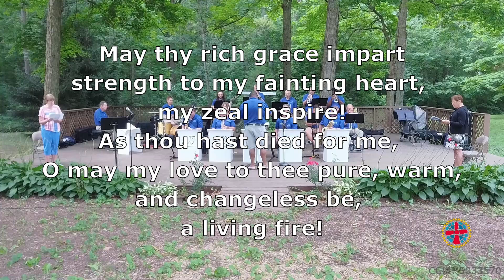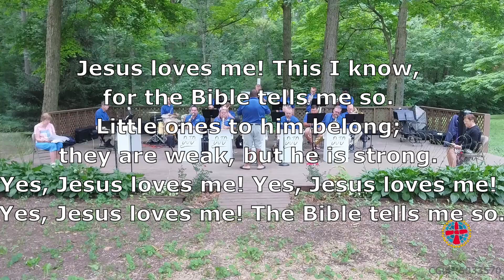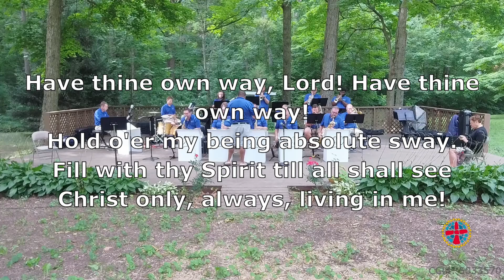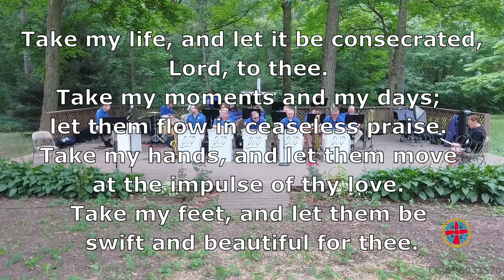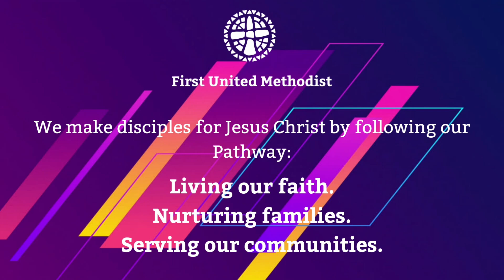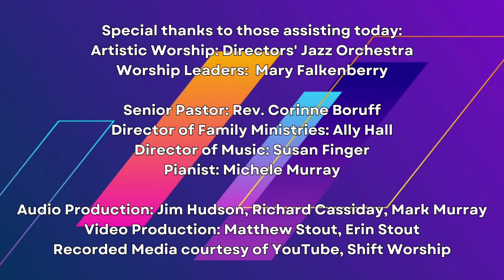Worship Service - July 21, 2024 - The Not-So-Secret Ingredient: Self-Control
Join us for worship! This service was originally recorded live on July 21, 2024, at @andersonfumc Davis Park Campus.

CCLI: 5033570